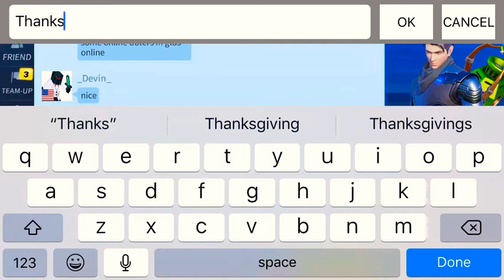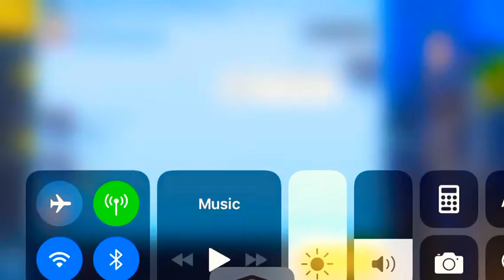Winning with bots